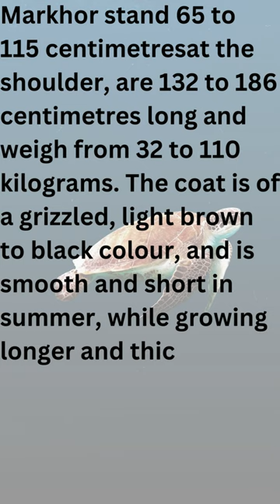Guess the national animal shorts - 33#shorts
Hi Everyone,

This is the 33rd part of short series on "Guess the national animal shorts" . Hope you find it interesting and informative. Also don't forget to provide your valuable feedback and comments. This will help me improve and provide you better content as we grow.

Common Questions about markhor are,
Is markhor found in India?
What is eaten by markhor?
Why markhor is national animal of Pakistan?
How many markhor are left in Pakistan?
Is markhor a snake eater?
Is markhor only in Pakistan?
markhor in english name
markhor eating snake
markhor food
markhor horns
bukharan markhor